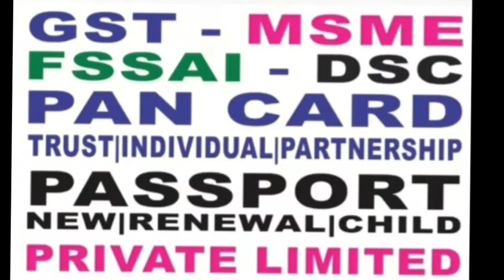23 July 2022